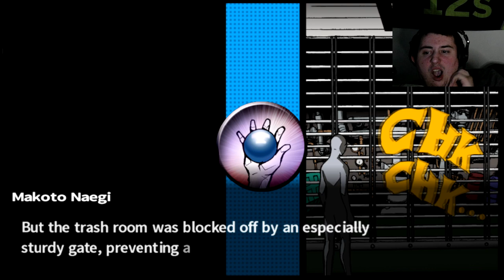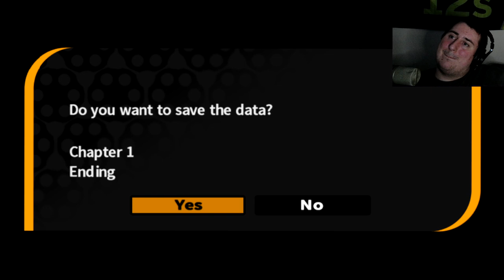11037 IS...? Danganronpa Trigger Happy Havoc (9)